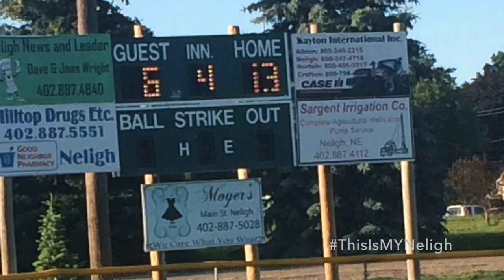This is MY Neligh - Baseball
"This is MY Neligh" is a one-of-a-kind grassroots community marketing campaign that uses videos to promote Neligh's numerous activities and outstanding quality of life.

Neligh is home to a plethora of youth baseball and softball teams.  Neligh's Ball Complex, located in Riverside Park, is a top-notch three field facility which features water resistant fields.  Throughout the summer Neligh plays host to several regional tournaments.  for more information on Neligh's Ball Program.

Song:  Loud Pipes by Ratatat